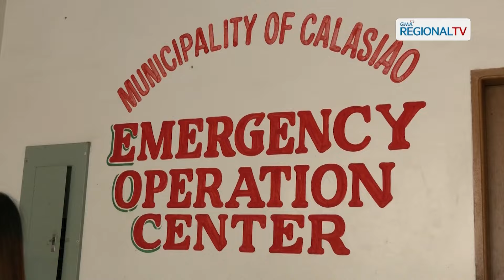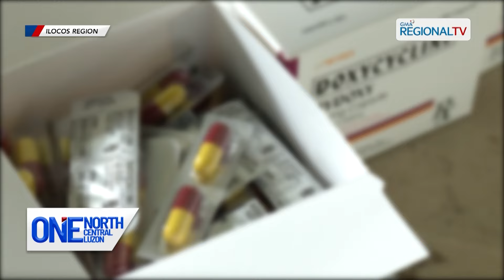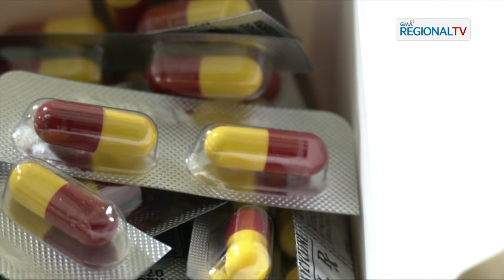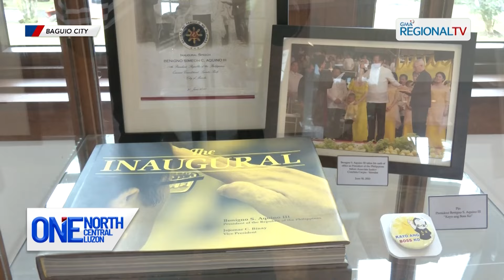One North Central Luzon: September 9, 2024